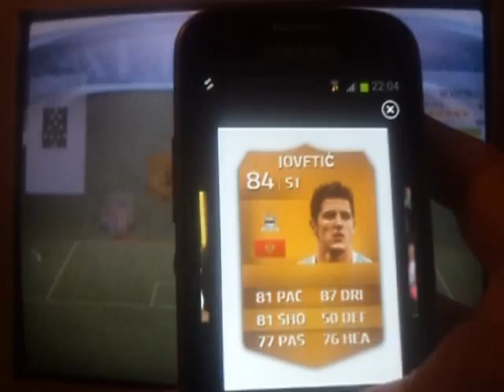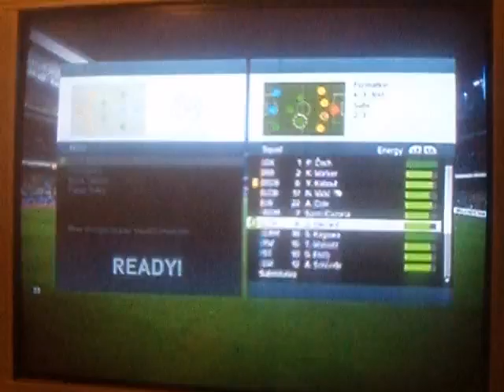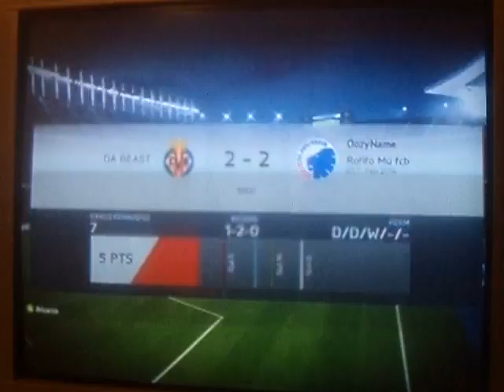road to division 1 season 4 episode 28 ea is a b****